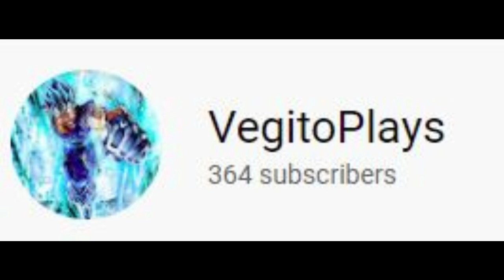What if Goku Trained Intensely before Raditz? (Channel Anniversary Remake Special)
Cover by: Friedrich Habetler
Original by: ZENTA & Akira Kushida
Image by: Rmehedi
Anime: Dragon Ball Super
Spotify, iTunes, Soundcloud, Google Play, Amazon or MP3

Please read before using my music in your own work

Music From Dokkan Battle also used.

I do not claim to own any of this music.